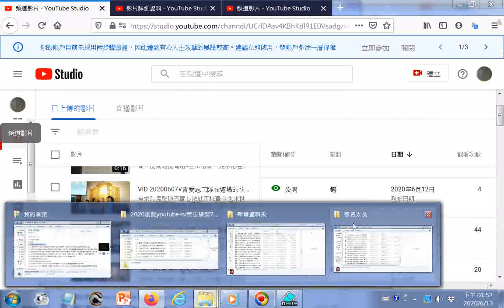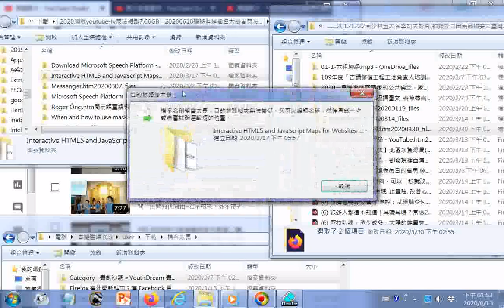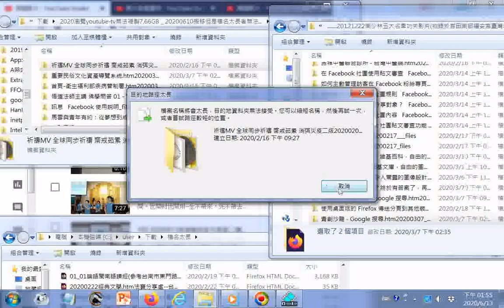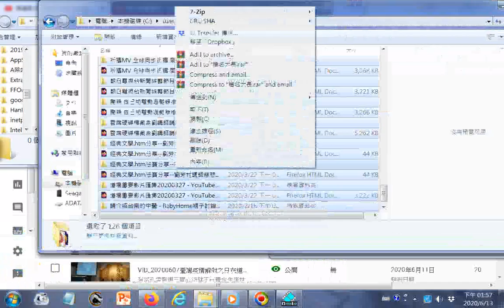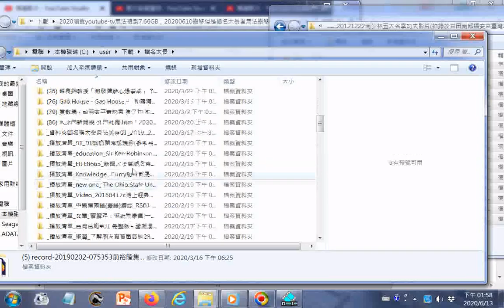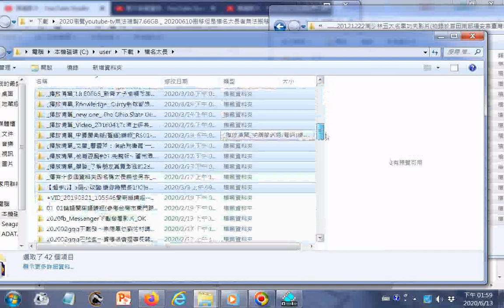處理難題 資料夾因名稱太長無法另存 2019 2020Youtube影片目錄資訊 其它網頁自看者含連線可找日文網頁提供佛教密宗 圖片